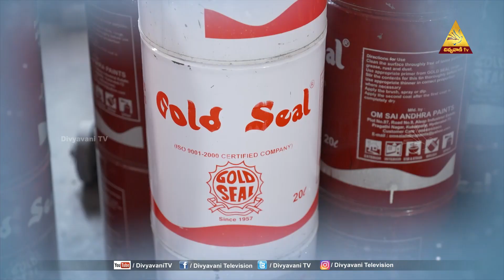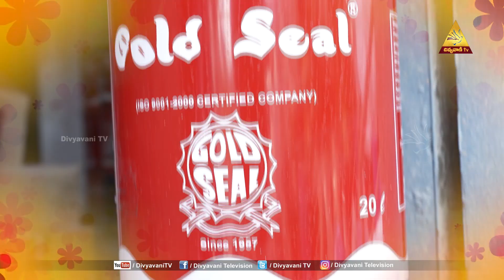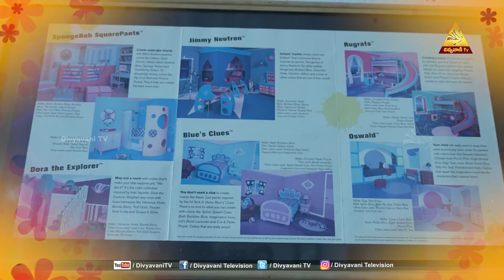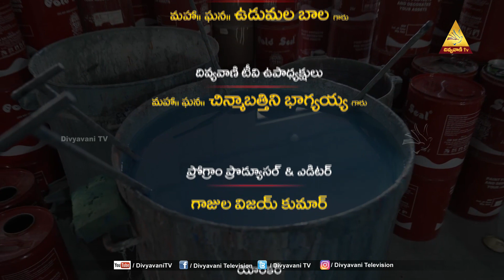AME ADARSHAM | KAVITHA | ANDHRA PAINTS | EPISODE -126 | 3 JULY 2023 | DIVYAVANI TV